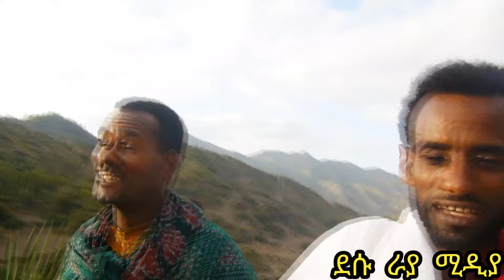የሚገርም ነገር ገጠር ለሰርግ ስንሄድ የሴት እና የወንድ ሚዜ ተያይዘው ጠፍን...እስከመጨረሻው እዩት